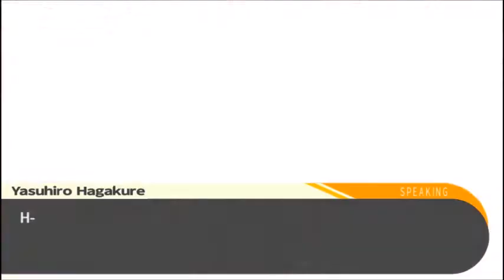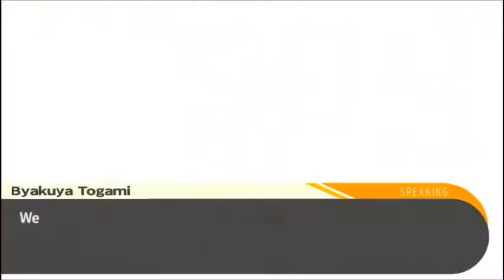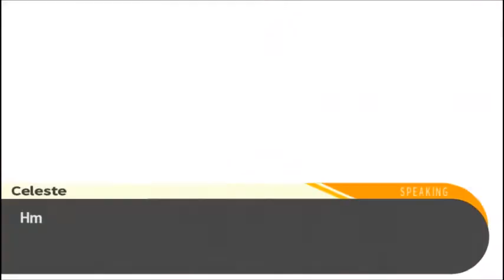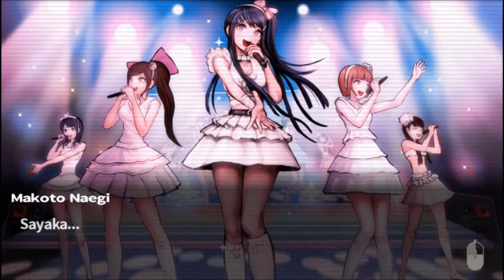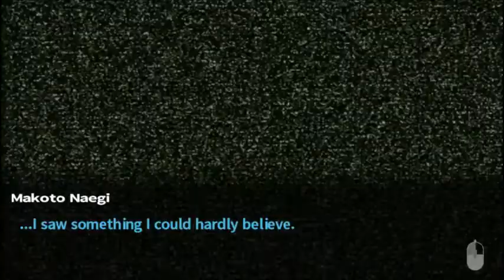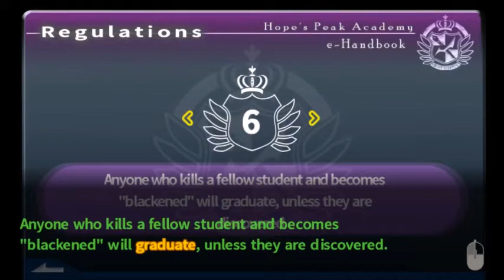Kitty Plays Danganronpa: Episode 7